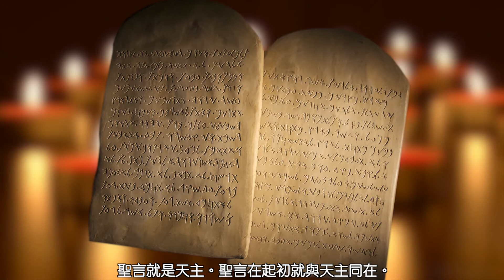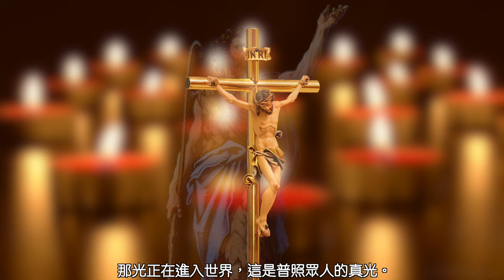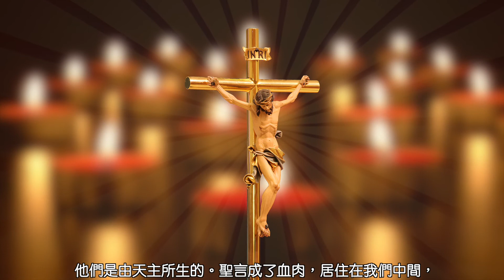若望福音 1:1-18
若望福音 1:1-18（聖言成了血肉。）

在起初已有聖言，聖言與天主同在，聖言就是天主。聖言在起初就與天主同在。萬物是由祂而造成的，沒有祂，就沒有什麼能夠存在。凡被造的，在聖言內有生命，這生命就是人的光。光在黑暗中照耀，黑暗不能勝過這光。有一個人，名叫若翰，是天主派遣來的。他來作見證，給那光作見證，使眾人藉著他而信。他不是那光，而是來為那光作見證。那光正在進入世界，這是普照眾人的真光。祂已經在世界上，世界是由祂而造成的，世界卻不認識祂。祂來到自己的地方，祂自己的人卻不接受祂。但凡接受祂的，祂賜他們權能，成為天主的兒女，因為他們信祂的名。他們不是由人的血統、或肉身的慾望、或隨人的意願而生的，他們是由天主所生的。聖言成了血肉，居住在我們中間，我們見到了祂的光榮，父的獨生子的光榮，充滿恩寵和真理。若翰為祂作見證，高呼說：「這一位就是我說過的，祂在我以後來到，但祂是在我以前的，因為在我之前祂就已存在。」從祂的圓滿之中我們都領受了恩寵，而且恩寵上加恩寵。天主藉梅瑟賜給我們法律，但恩寵和真理卻由耶穌基督而來。從來沒有人見過天主，只有在父懷裡的獨生子天主，將祂彰顯出來了。